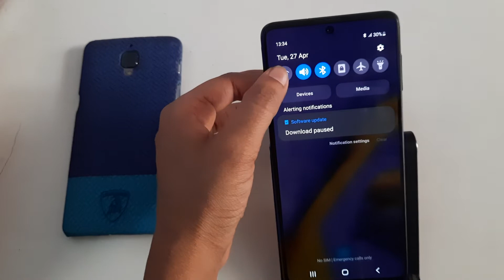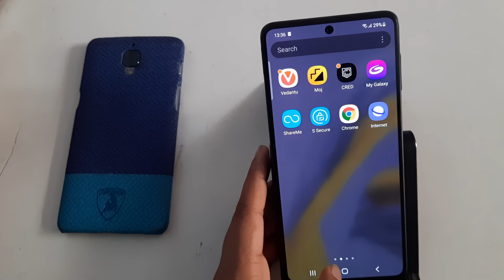samsung galaxy A51 ' how to enable Wi-Fi, Wi-Fi on kaise karen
enable wi-fi samsung
enable wi-fi on mobile
enable wi-fi realme
how to connect wi-fi samsung
how to connect wi-fi samsung j2
how to connect wifi in samsung mobile